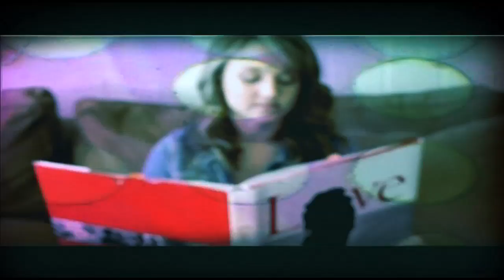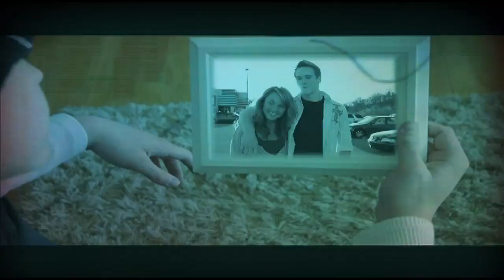heather Vaughn "better man"